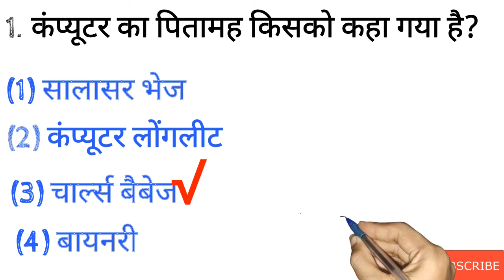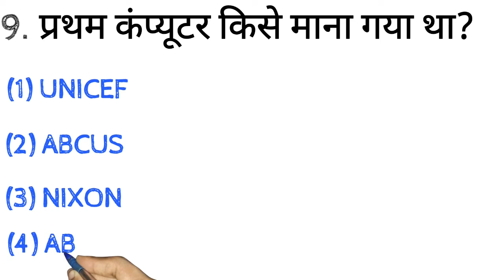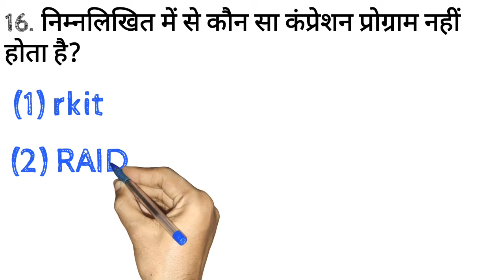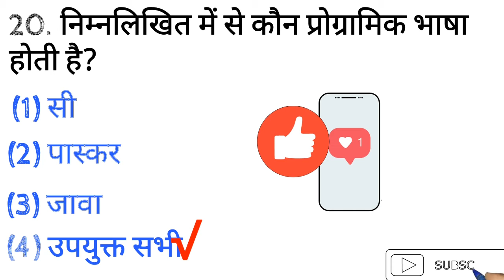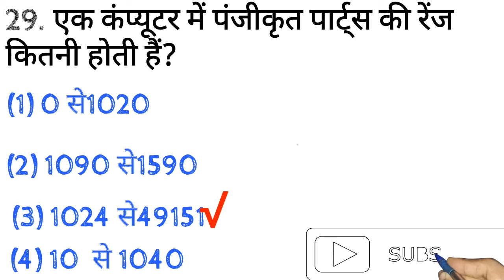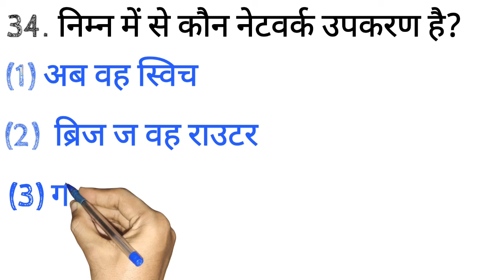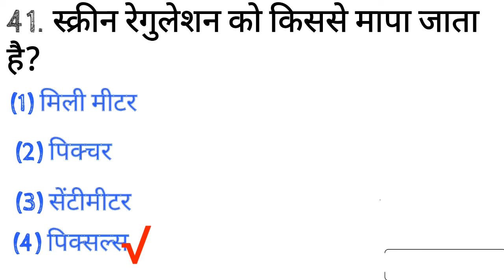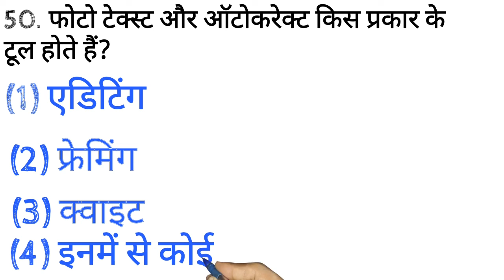Raj. police gram vikas adhikari vecany important computer class#most importent g.k allexjamcomputer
or
copmuter class most important
or
all exjam ke 📚✏📚✏📚✏ liye kam aane vale video
hamare chaanl pr study rited video🎥🎥 milenge🙏🙏🙏
Rajasthan g. k
sandar or risoning ki most important video
bahut aasan trike se bataya hai

Chaanl name 🙏🙏 Math gurukul and g. k